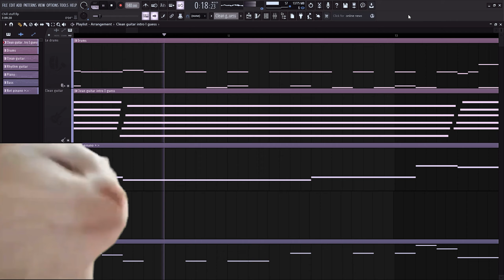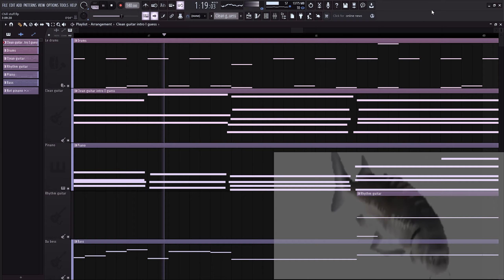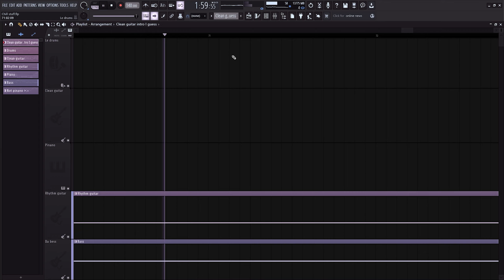I'm not dead!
I'm not dead! I'm just taking a lil brake ya know (Input cool face emoji here)

This has nothing with the song to do but I'm currently playing dark souls 2 and it's a bit of a mess :=
The hitboxes are super wonky and makes it very unfair. ALSO. You need to level something called adaptability and that basically increases the i-frames and that is so stupid -`д´-
Anyways let's hope I can beat dark souls 2 and that you find this song cool :)

Consider checking these people out aswell, they make really cool music!